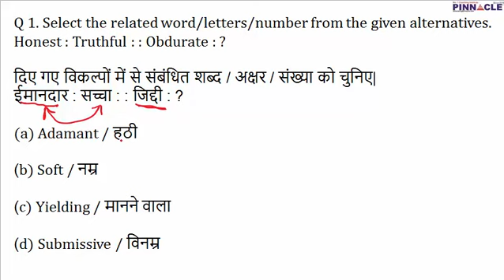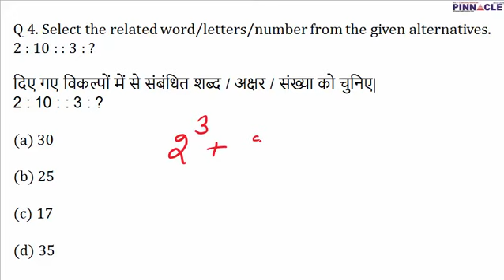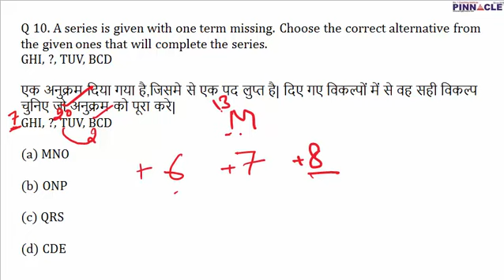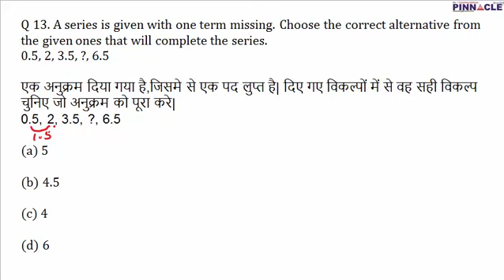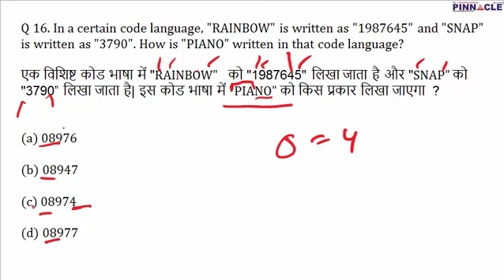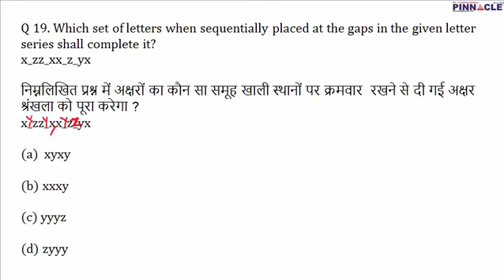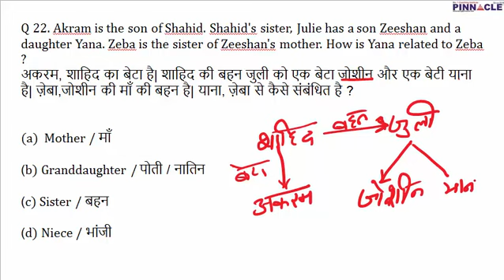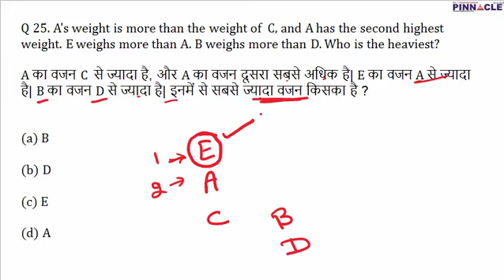SSC CGL / CHSL Reasoning I गलती से भी reasoning को हलके में ना लें I 23+ correct है क्या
Reasoning is most scoring but ignored subject. Many feel they know everything. But they are hiding the fact that reason of not scoring high in SSC CHSL / SSC CGL Tier 1 is reasoning poor performance. You have to score 23+ in just 11 minutes. Many lack speed in reasoning.
Before watching this video take this test on Online test portal and then watch video.
To get complete preparation join SSC CGL /CHSL online coaching course or Hard drive course for 2018 & 2019.